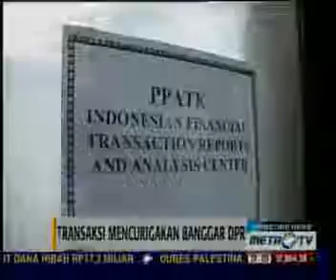PPATK: Transaksi Banggar Gunakan Uang Tunai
Jakarta: Pusat Pelaporan dan Analisis Transaksi Keuangan (PPATK) menemukan Rp100 triliun duit "gelap" sepanjang 2012. Bertumpuk-tumpuk uang itu dikumpulkan dari segala praktik menyimpang, salah satunya, ini yang menarik, dilakukan oleh anggota Badan Anggaran DPR.

PPATK mencatat, 94 anggota Banggar DPR diduga bertransaksi curang. Dari jumlah itu, 40 di antaranya terindikasi korupsi dan perlu didalami.

Sementara 21 orang lainnya terindikasi melakukan pidana. Mereka sudah dilaporkan ke Komisi Pemberantasan Korupsi (KPK). Empat di antaranya sudah divonis: M. Nazaruddin, Angelina Sondakh, Waode Nurhayati, dan Zulkarnaen Djabar.

Benar, empat anggota Banggar sudah divonis, tapi PPATK mengaku, kesulitan mengendus dari mana asal duit untuk mereka. Pasalnya, mereka memakai cara transaksi tunai. Nilainya antara Rp100 juta hingga Rp1 miliar per transaksi.

"Pola jelasnya itu cash atau tunai," kata Ketua PPATK Muhammad Yusuf dalam Program Primetime News, Metro TV, Kamis (3/1). "Sehingga terputus untuk dilacak dari mana sumbernya dan kepada siapa akan diberikan."

Dia menambahkan, "Kedua, frekuensinya itu terlalu sering. Sebulan ada 2 atau 3 kali transaksi. Jumlah itu mulai Rp100 juta -- Rp1 miliar. Tidak ada pegawai yang gajinya segitu."(Wtr5/***)